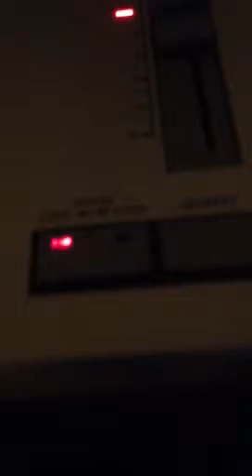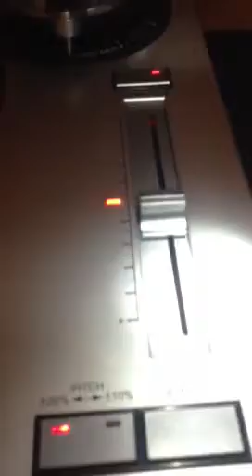Real music lovers know vinyl is the only way to hear music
If I could be with You, Benny Carter, Coleman Hawkins, Bill Coleman, Buster Bailey, Nate King Cole, Max Roach